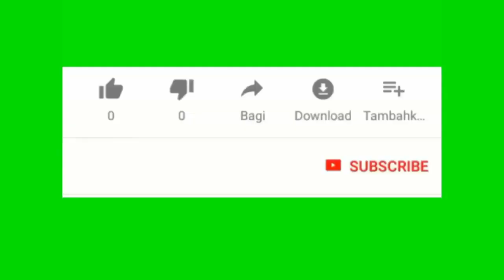Depi plis ke 20 ans Putin poko jann pedi yon batay. Zelensky pral pale ak Senat a Jodi a